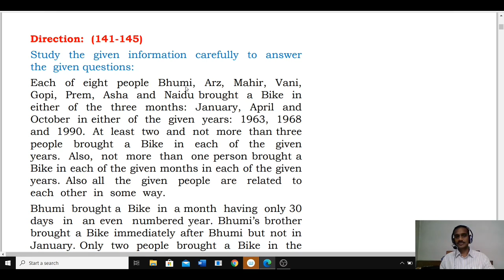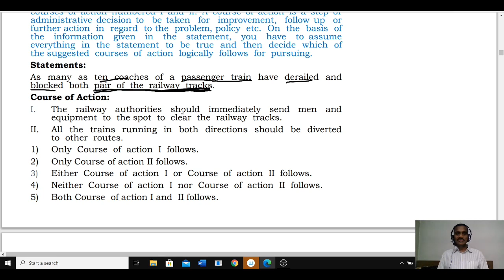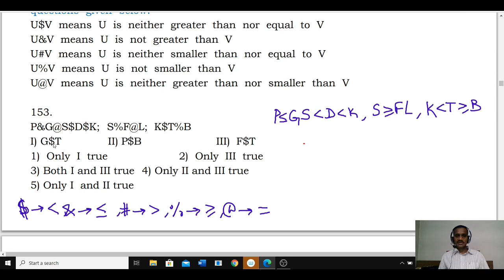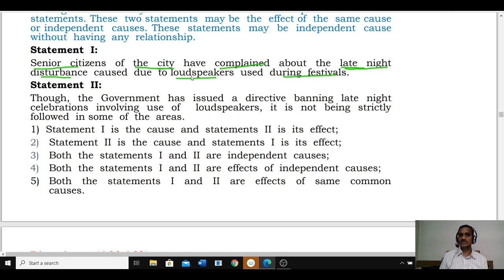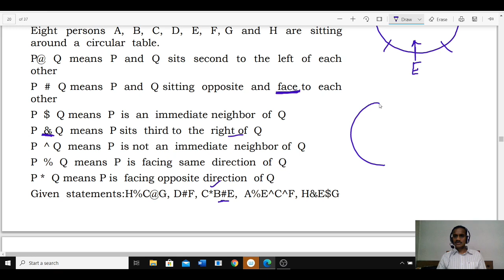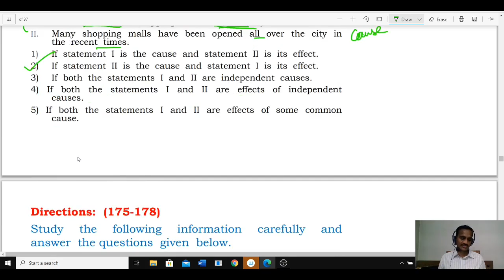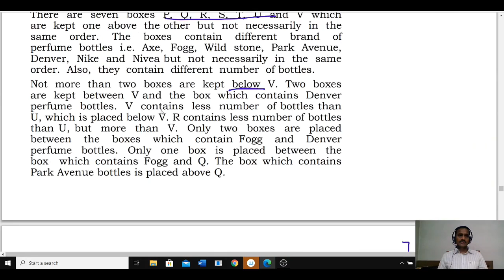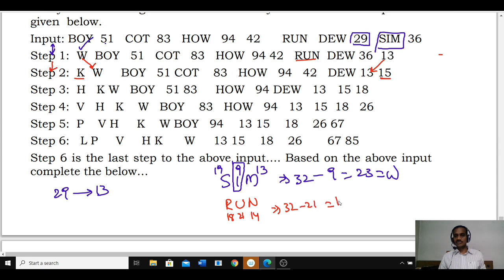SBI CLERK MAINS |REASONING ABILITY| TEST PAPER EXPLANATION